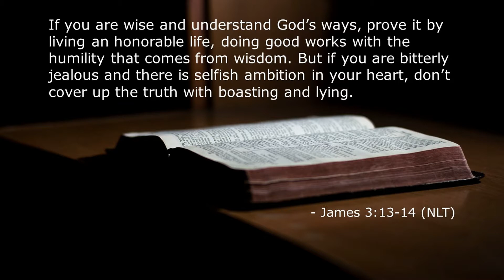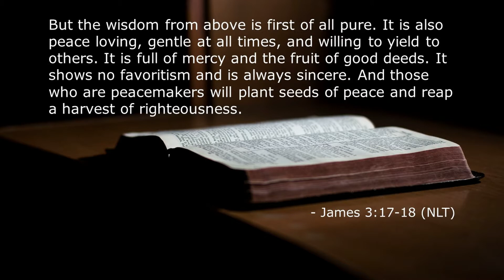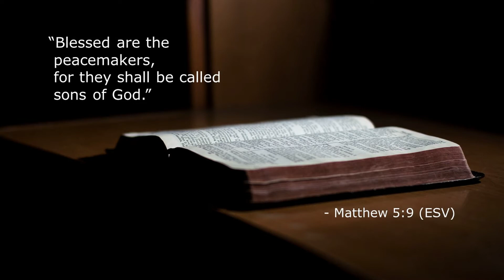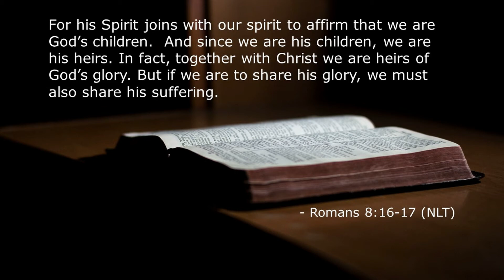Beatitudes Devotional - Peacemakers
Pastor Chris Berg continues the devotional series on the Beatitudes from the Gospel of Matthew with devotional number 7, Peacemakers: How to make Peace between others.